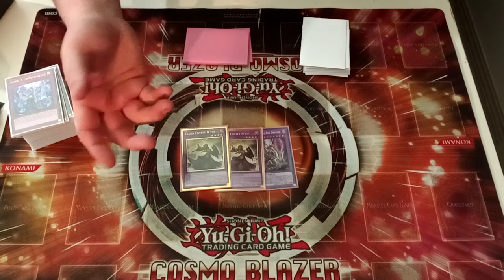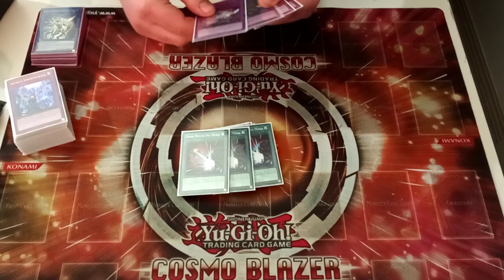Yu-Gi-Oh! 2nd Place Dogmatika Invoked!